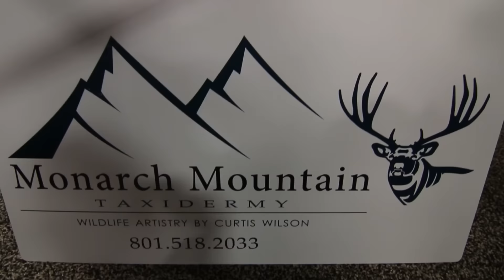Doug Walker's 390" Bull Elk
After winning the lottery at the Western Hunting Expo with a $5 entry Doug hired Wade Lemon Hunting for his once in a lifetime hunt. We had an amazing week seeing hundreds of Elk but Doug wasn't about to settle for anything less than his DREAM BULL . . . . .